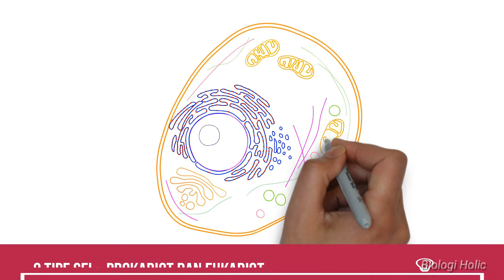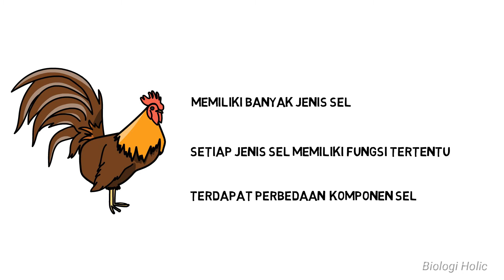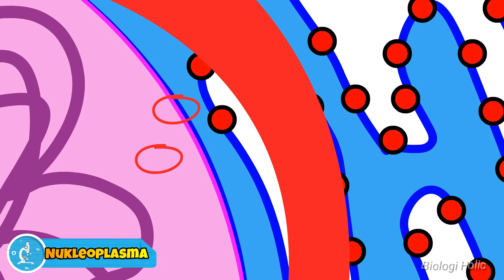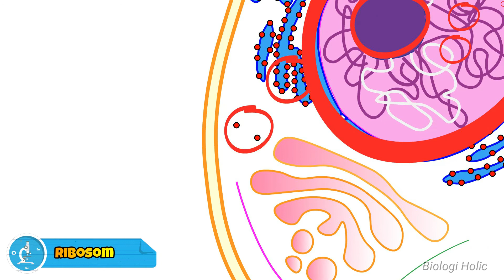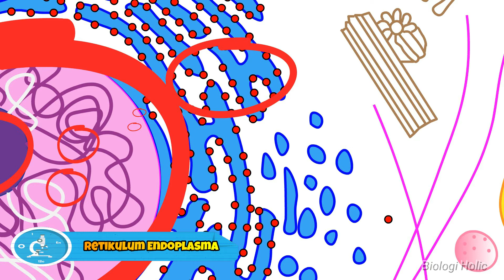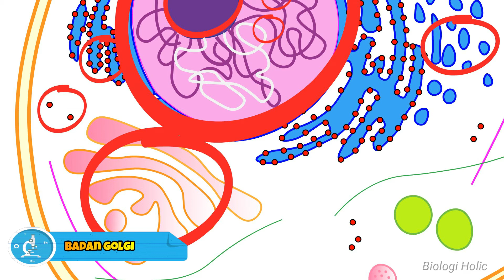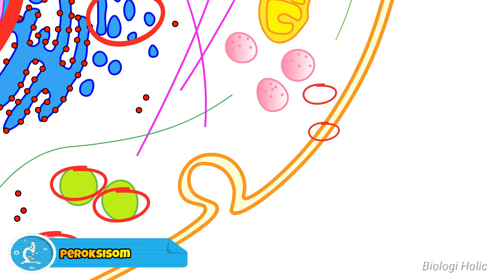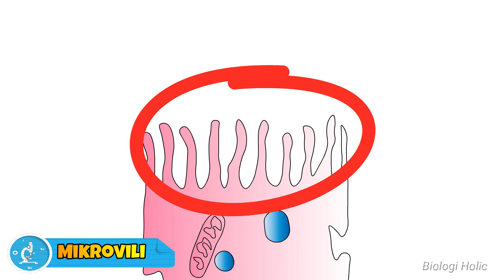Struktur Sel Eukariot Hewan (Animasi)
Video ini membahas  mengenai struktur sel eukariot pada hewan termasuk organel yang berada di dalammnya melalui penjelasan mengggunakan animasi.
Komponen sel eukariot hewan terdiri dari:
Membran sel
Sitoplasma
Nukleus atau inti sel (terdiri dari: membran inti, nukleoplasma, nukleolus, kromatin)
Mitokondria
Ribosom
Retikulum Endoplasma Halus
Retikulum Endoplasma Kasar
Aparatus Golgi
Lisosom
Peroksisom
Vesikel Sekretori
Sentrosom
Sitoskleton (terdiri dari: mikrofilament, filament intermediat, mikrotubulus)
Struktur lain :  Mikrovili, Flagella